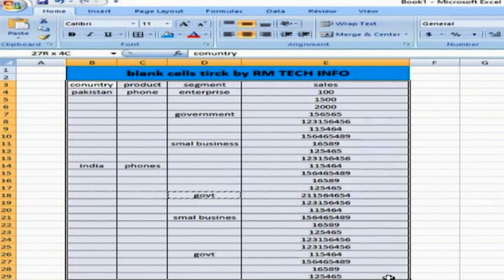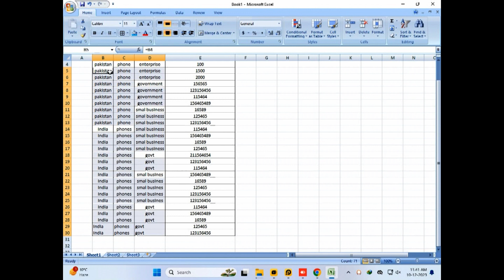How To Find Blank Cells In MS Excel and Highlight them | Find Empty Cells In Microsoft Excel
his tutorial of Microsoft Excel describes how to find empty cells in a sheet of Microsoft Excel. this tutorial of Microsoft Excel works in Microsoft Excel 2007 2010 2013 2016 and 365

In this channel, you will be given all the information related to mobile and computer, mobile software hardware, computer software, hardware information, in addition to the installation of mobile and computer software and how they work, they will be taught how mobile applications work.  Where can you find free software? All this will be available in the form of videos on this channel. Share this channel with your friends so that you can get new videos.